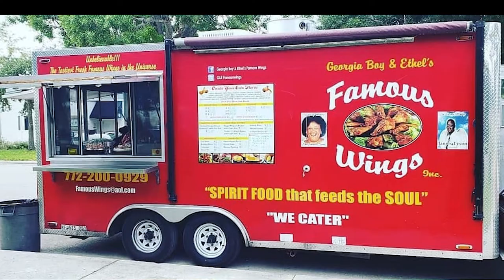Georgia Boys & Ethel's Famous Wings | Concession Nation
Georgia Boys & Ethel's Famous Wings has been rocking South Florida since 2013. They came back to Concession Nation to build an 18' food trailer. Are you in the market for a concession trailer?